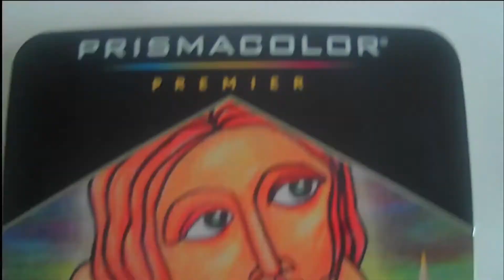How to draw BEACH | easy landscape drawing with colored pencils | step by step drawing